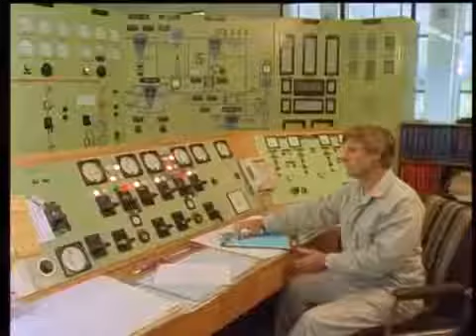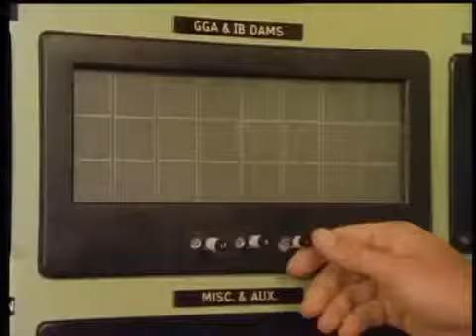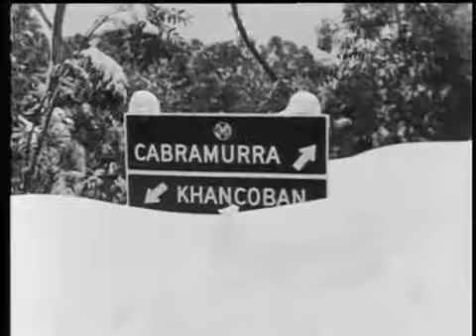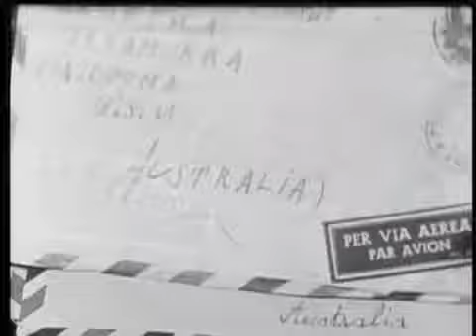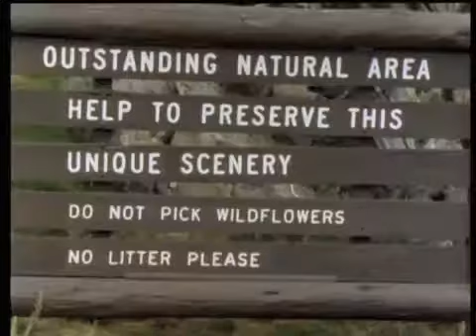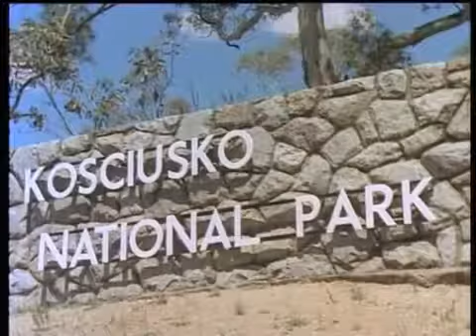Ted Egan's: The Snowy Mountains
This Land Australia With Ted Egan Ted Egan takes up the Snowy Mountains story a hundred years after Australia's favourite poet Banjo Patterson immortalised